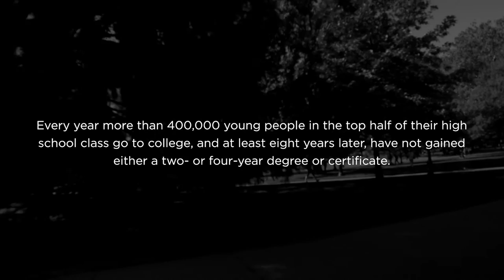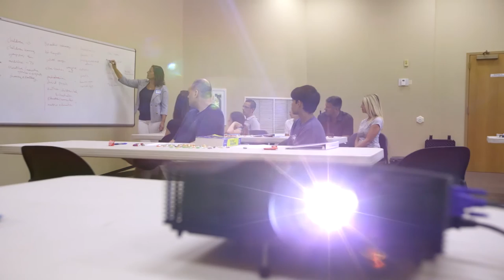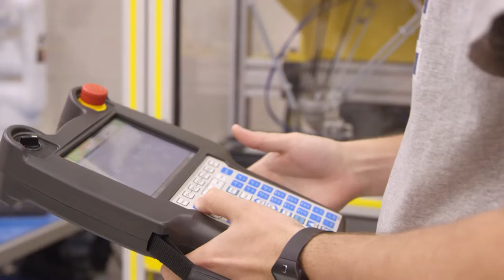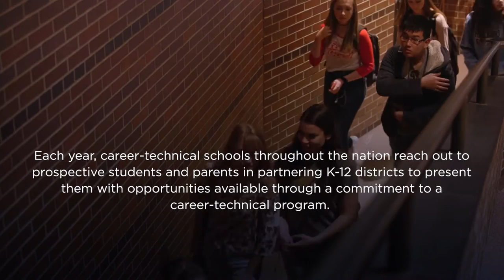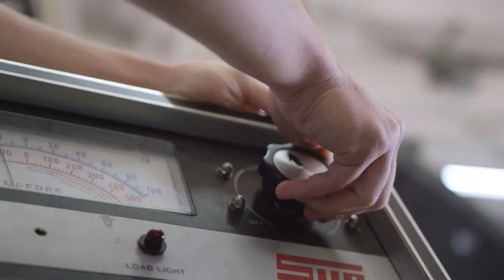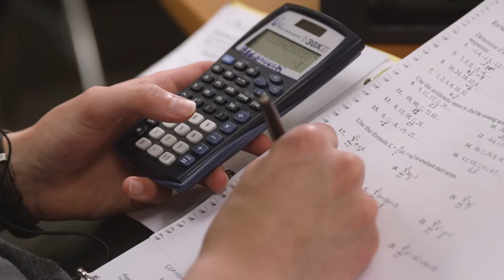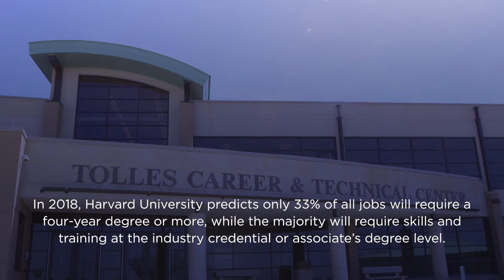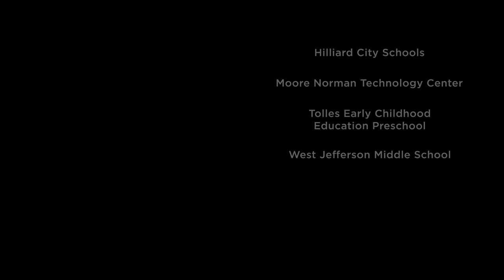True Pursuit: A Tolles Documentary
For decades, America has revered a very specific post-secondary path as a means for guaranteed success: graduate high school, attend a four-year college and land the job of your dreams. While this model may have once ensured employment, the situation in 2016 has dramatically changed. Today, 53 percent of students who graduate with a bachelor’s degree are underemployed or unemployed. In many instances, these programs are failing to equip students with the skills to meet the needs of the current job market. Students are paying for a university name, rather than the skills and training that will help them secure a job. Graduation no longer guarantees employment or a steady income, but for two out of three, it does come with thousands of dollars in accumulated student debt.

As educational leader, author and CEO of Getting Smart Tom Vander Ark explains, “There is a new worst case scenario in America. If you go to college and you rack up debt and you leave without a degree, that’s a disaster.” Vander Ark is just one educational expert featured in True Pursuit, a new documentary film produced by Tolles Career & Technical Center in central Ohio, which serves seven K-12 school districts in the state’s robust career-technical system.